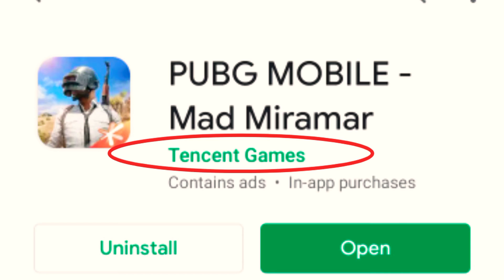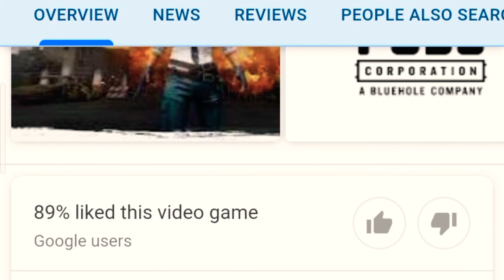Why PUBG Is Not Ban In India ? PUBG FULL DETAIL STORY || 2020 NEW || Why Pubg Is Ban In China 🔥🔥🔥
In this video I tell you about pubg story real why pubg is not ban in India. Whether it is a Chinese gamebut in this video I tell you all about the pubg game how is it discover who is it discover how is it this publish why is this ban in China but not in India etc.
Full list:
1. TikTok
2. Shareit
3. Kwai
4. UC Browser
5. Baidu map
6. Shein
7.Clash of Kings
8. DU battery saver
9. Helo
10. Likee
11. YouCam makeup
12. Mi Community
13. CM Browser
14. Virus Cleaner
15. APUS Browser
16. ROMWE
17. Club Factory
18. Newsdog
19. Beauty Plus
20. WeChat
21. UC News
22. QQ Mail
23. Weibo
24. Xender
25. QQ Music
26. QQ Newsfeed
27. Bigo Live
28. SelfieCity
29. Mail Master
30. Parallel Space
31. Mi Video Call – Xiaomi
32. WeSync
33. ES File Explorer
34. Viva Video – QU Video Inc
35. Meitu
36. Vigo Video
37. New Video Status
38. DU Recorder
39. Vault- Hide
40. Cache Cleaner DU App studio
41. DU Cleaner
42. DU Browser
43. Hago Play With New Friends
44. Cam Scanner
45. Clean Master – Cheetah Mobile
46. Wonder Camera
47. Photo Wonder
48. QQ Player
49. We Meet
50. Sweet Selfie
51. Baidu Translate
52. Vmate
53. QQ International
54. QQ Security Center
55. QQ Launcher
56. U Video
57. V fly Status Video
58. Mobile Legends
59. DU Privacy